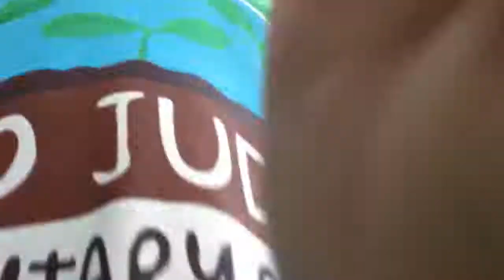Haunted mansion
Remi’s fun video